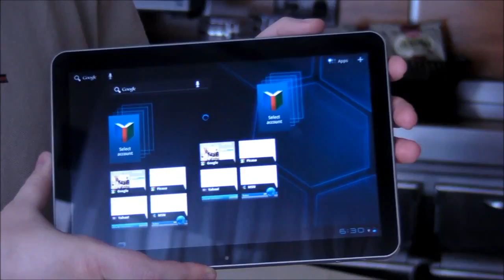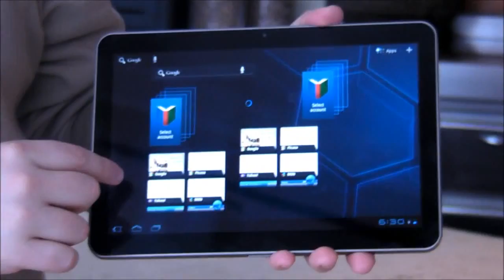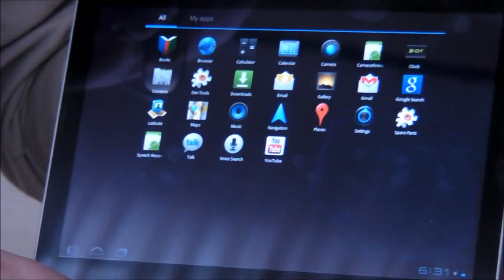Samsung Galaxy Tab 10.1